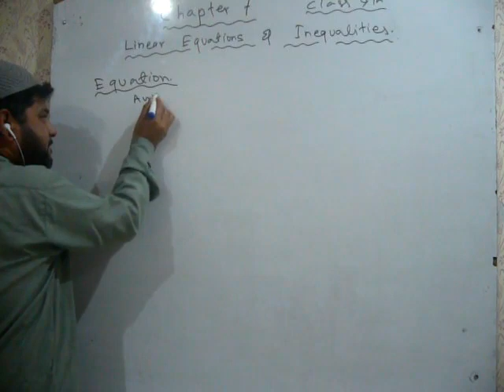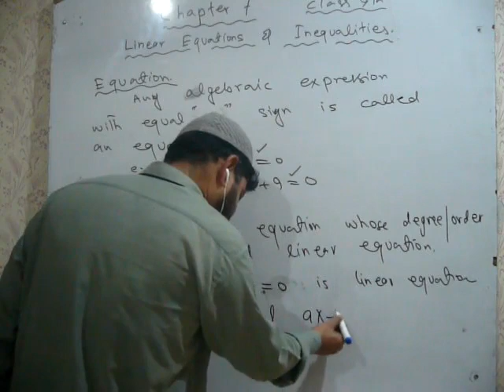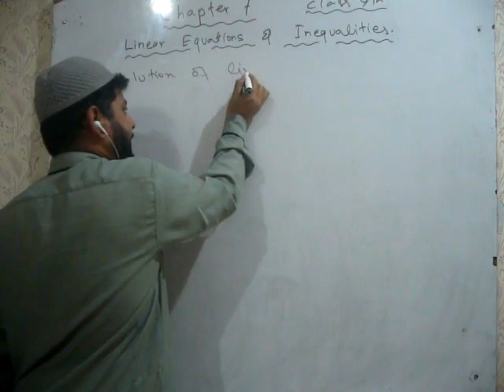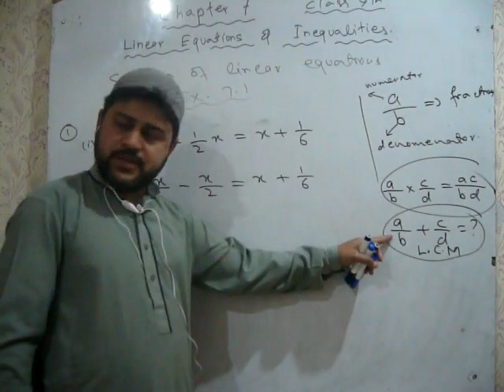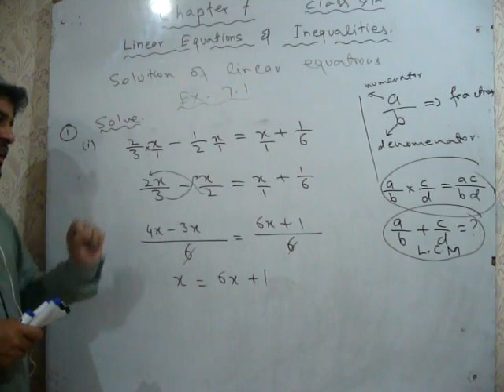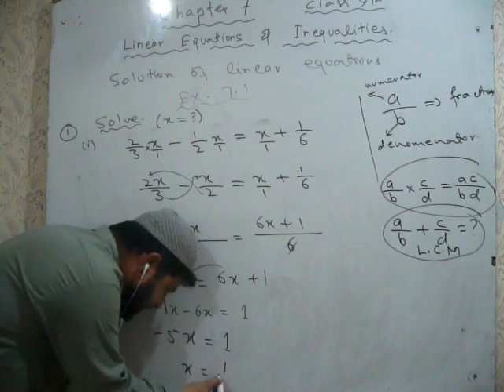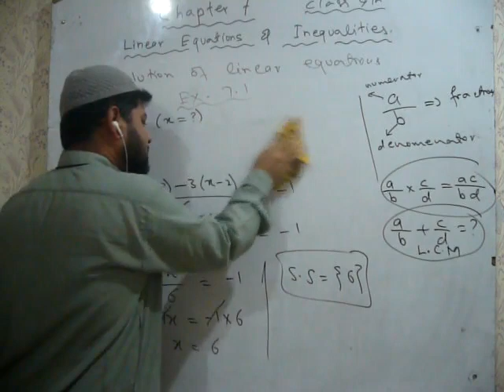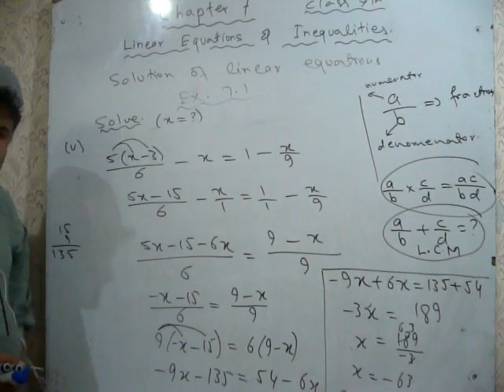chap 7 exc. 7.1 maths 9th lecture 1 by sir waheed khalid in Urdu